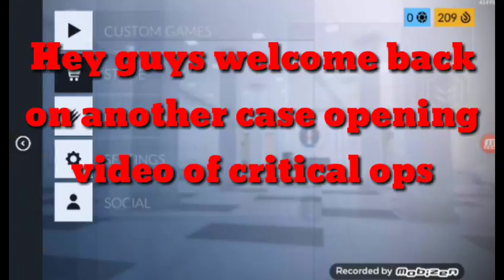Critical ops - Case opening #2